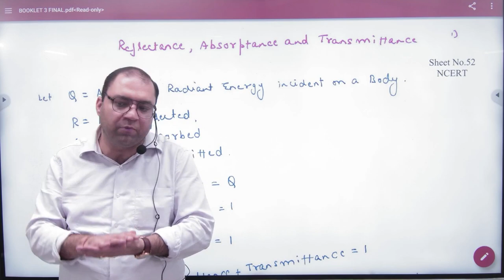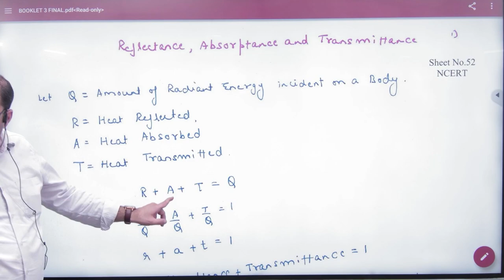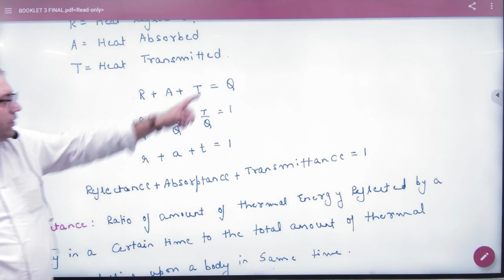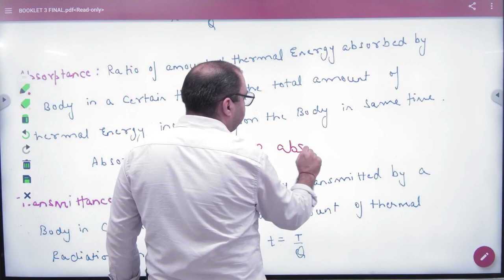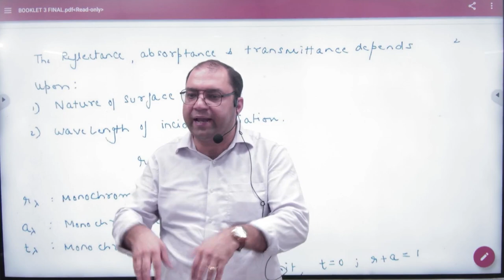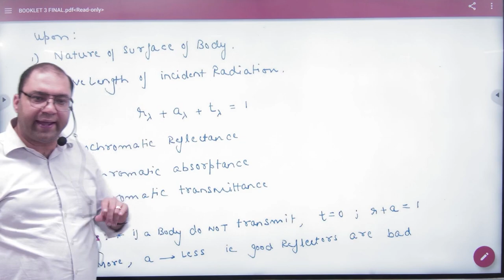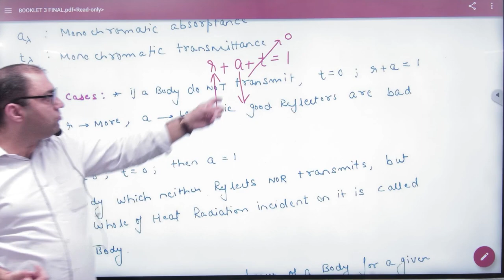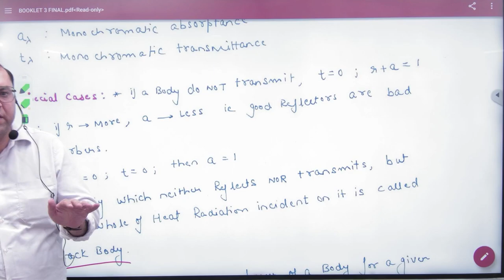7 Reflectance absorptance and transmittance